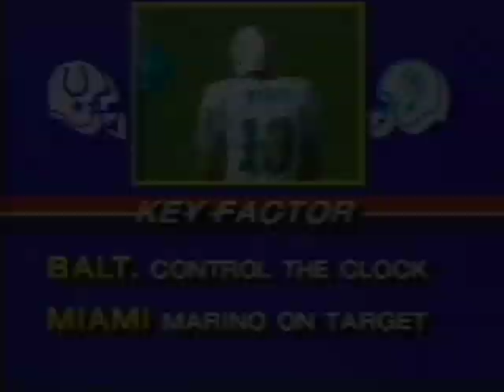1983 Wk 12 Dolphins Blank Colts 37-0; Edit with Radio Call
The Miami Dolphins shut out the Baltimore Colts 37-0 in the Orange Bowl. Rookie Mark Clayton returns a punt for a touchdown while fellow Rookie Dan Marino continues his Pro Bowl play. Rick Weaver, Hank Goldberg and Henry Barrow with the radio call for WIOD. TV broadcast by NBC-TV. Radio call by WIOD Miami.

Owned by the NFL. I post these videos purely to show the history of the game for football fans enjoyment, stemming from our family's 50+ years love of Dolphins football. Thanks!

Due to the social nature of this broadcasting channel videos may contain copyrighted  by another entity or person. This channel’s owner claims no copyright to said content. The broadcaster of this channel cannot be held accountable for the copyrighted content. The broadcaster of this channel is a messenger and sharer or information and strives to verify, but cannot warrant the accuracy of copyrights or completeness of the information on this channel.